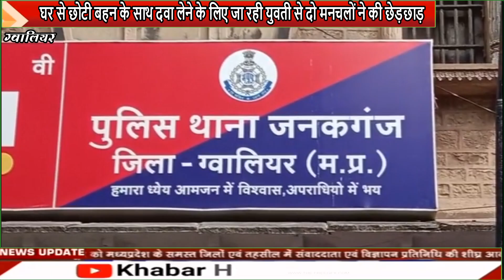घर से छोटी बहन के साथ दवा लेने के लिए जा रही युवती से दो मनचलों ने की छेड़छाड़